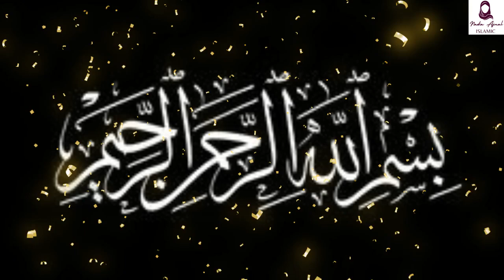Aisi Kia Waja Hai Ke 15 Saal Ka Ap Ka Bacha Dushman Ban Jaye Ga | A Learning Video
1. Adam as (Adam) آدم Hazrat Adam A.S
2. Idris as (Enoch) إدر يس Hazrat Idrees A.S
3. Noah as (Nuh) نوح Hazrat Noah A.S
4. Hud as (Hud) هود Hazrat Hud A.S
5. Shaleh as (Saleh) صالح Hazrat Saleh A.S
6. Ibrahim as (Abraham) إبراهيم Hazrat Ibraheem A.S
7. Lut as (Lot) لوط Hazrat Loot A.S
8. Ismail as (Ishmael) إسماعيل Hazrat Ismail A.S
9. Ishaq as (Issac) إسحاق Hazrat Ishaq A.S
10. Yaqub as (Jacob) يعقوب Hazrat Yaqoob A.S
11. Yusuf as (Joseph) يوسف Hazrat Yousaf A.S
12. Ayyub as (Job) أيوب Hazrat Ayub A.S
13. Shu’aib as (Jethro) شعيب Hazrat Shoaib A.S
14. Musa as (Moses) موسى Hazrat Musa A.S
15. Harun as (Aaron)هارون Hazrat Haroon A.S
16. Dzulkifli as (Ezekiel) ذو الكفل Hazrat Zulkifal A.S
17. Dawud as (David) داود Hazrat Daood A.S
18. Sulaiman as (Soloman) سليمان Hazrat Suleman A.S
19. Ilyas as (Elijah) إلياس Hazrat Illyas A.S
20. Alyas’a as (Elisha) اليسع
21. Yunus as (Jonah) يونس Hazrat Younas A.S
22. Zakaria as (Zachariah) زكريا Hazrat Zakria A.S
23. Yahya as (John) يحيى Hazrat Yahya A.S
24. Isa as (Jesus) عيسى Hazrat Essa AS
25. Muhammad saw محمد Hazrat Muhammad S.A.W

yours querries
Aisi Kia Waja Hai Ke 15 Saal Ka Ap Ka Bacha Dushman Ban Jaye Ga
 A Learning Video
videos for parents
tricks for parents
parents and children
honor your parents | christian video
kids videos
highlights for parents
videos for children
being a parent
educational video for kids
be a parent
hard to be a parent
english conversation between parents and child
exercise video for teens
stories for teenagers
workouts for teenagers
tips for teenagers islam
teenagers
islamic lecture for teenagers
motivational video
 education for teenagers
inspirational video
how to invest as a teenager
teenagers in islam
teenage instructional video
islam teenagers
motivational speech
best motivational speech
motivational
motivation
speech
motivation speech
the best motivational speeches
morning motivation
motivational videos
powerful motivational speech
best motivation
study motivation
best speech of all time
life motivation
best motivational speech ever
speech compilation
inspiration
inspirational
inspirational speech
motivational speeches
best speech
for parents
parent
 explained for parents
clever parents
smart life hacks for parents
emergency hacks for parents
useful life hacks for parents
smart parents
crafty parents
tutorials and resources for parents
become a parent